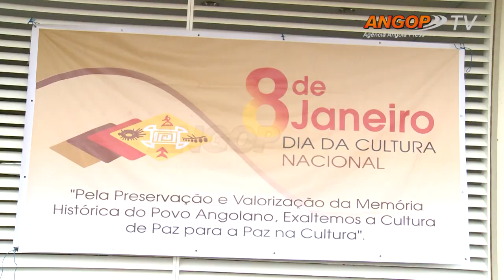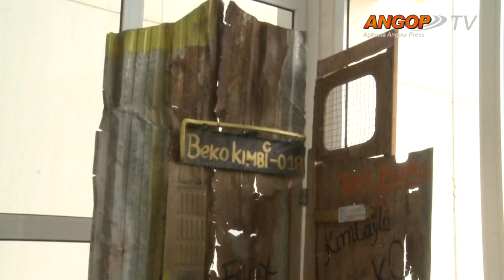Ministra reafirma compromisso para o resgate dos valores culturais